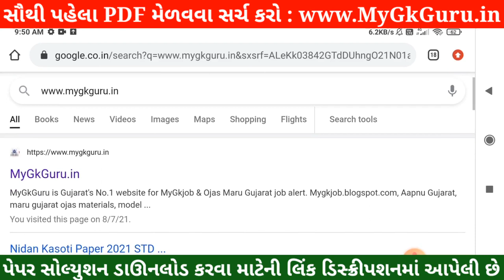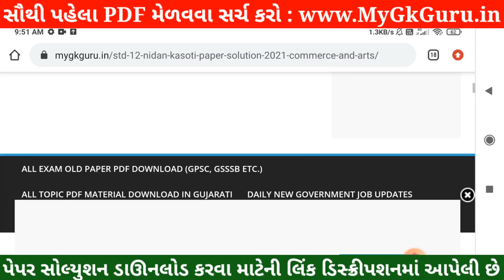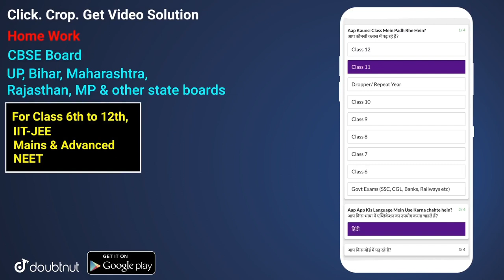STD 12 Nidan Kasoti BA Solution, STD 12 BA Nidan Kasoti Solution, Nidan Kasoti STD 12 Solution 2021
💥 STD 12 Nidan Kasoti BA Solution 2021, STD 12 BA Nidan Kasoti 7 July, Nidan Kasoti 7 STD 12 . Nidan Kasoti Dhoran 12 Solution 2021, STD 12 Nidan Kasoti BA.

More Features :
1) Saari important books milengi solved video solutions ke saath
2) Previous year papers, Important PDFs, Question Bank
3) Crash Course, Mock Tests, Quiz
4) India's biggest student's community
& much more

3 Crore se zyada bachho ka bharosa!!"

in this video I am providing complete Nidan Kasoti std 12 BA solution 2021. BA Nidan kasoti solution July 2021.
Nidan Kasoti Solution, Nidan Kasoti Std 12, std 12 Nidan kasoti July 2021, Std 12 BA Nidan kasoti, Nidan Kasoti, Nidan Kasoti dhoran 12, Std 12 Nidan Kasoti Solution BA, Gujarat board, Std 12 Unit test.